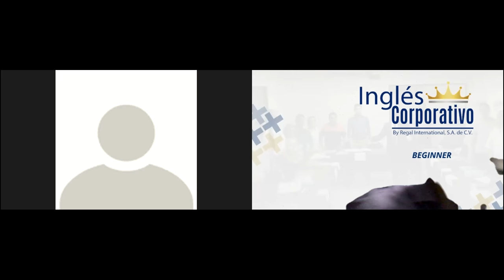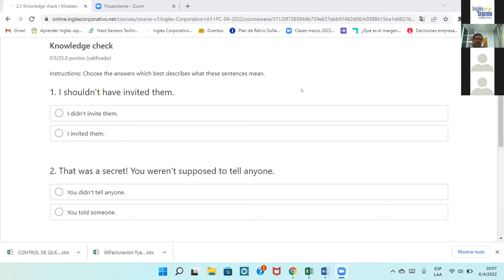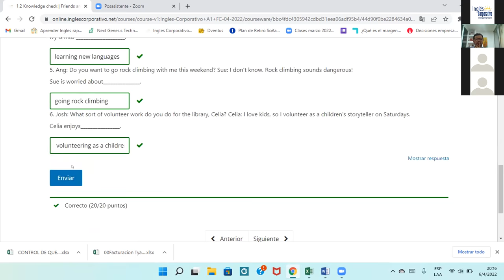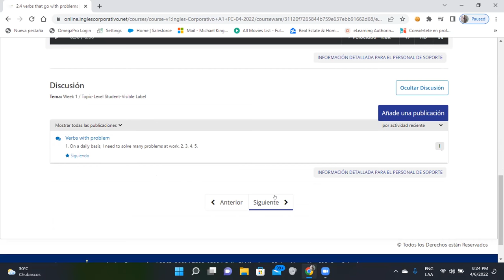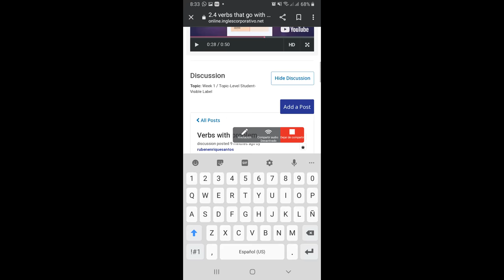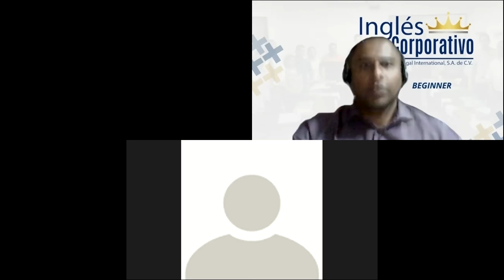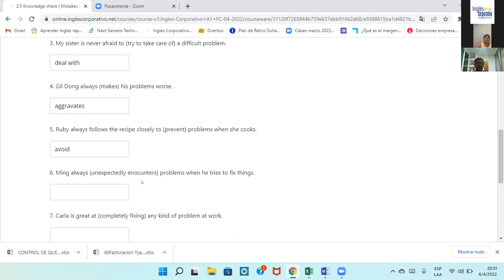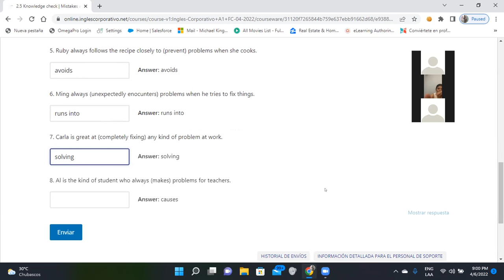Ingles Corporativo-Day 6-Verbs that go with problems